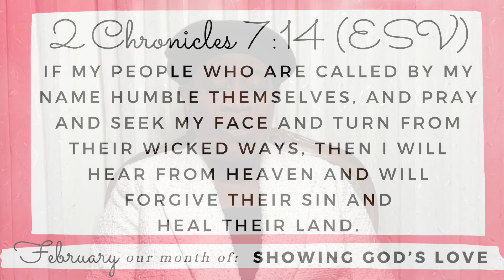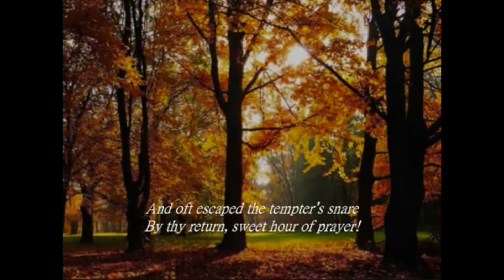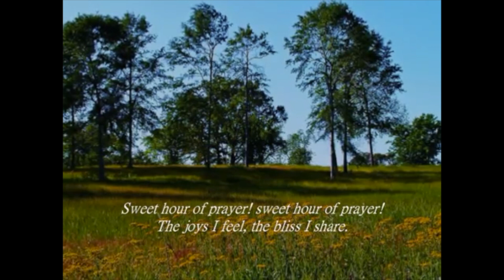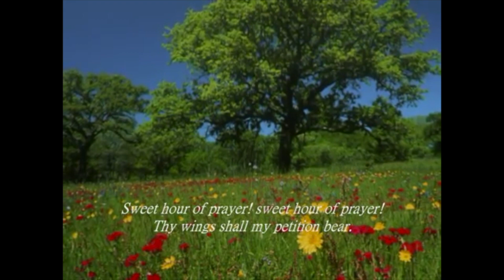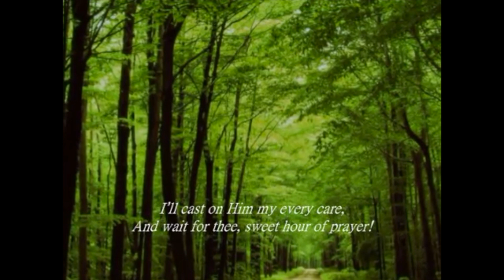Daily Encouragement with Pastor & Pastor Mrs Okunnu | February 14, 2024